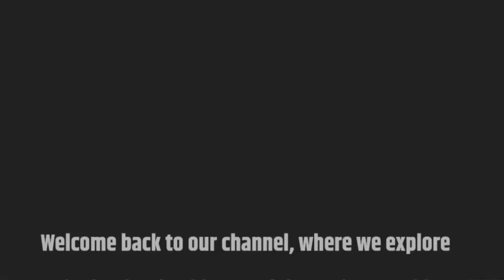Exploring the Marvels of the Ancient World: Top Ten Wonders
Embark on a captivating journey through time as we unveil the enigmatic stories behind the "Top Ten Ancient Wonders of the World."  Traverse through history's corridors and witness and explore the realm of knowledge in 2 minutes.  Relive the wonder and inspiration of these extraordinary creations that continue to captivate the human imagination.

We hope you  enjoy this video! Always pray and be safe. ♥